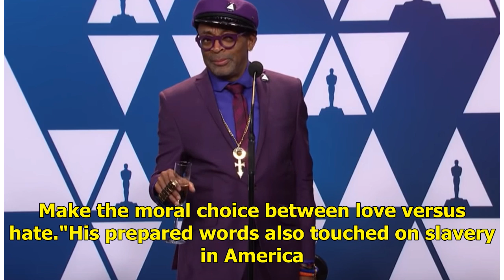Oscars 2019: Trump slams Spike Lee for ''racist hit' during acceptance speech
On Sunday night, Lee, along with Charlie Wachtel, David Rabinowitz and Kevin Willmott, won best adapted screenplay for BlacKkKlansman. Spike Lee (right) reportedly walked out of the Oscars when Green Book won the award for best film (left).Credit. APThe film, about a black detective infiltrating the...